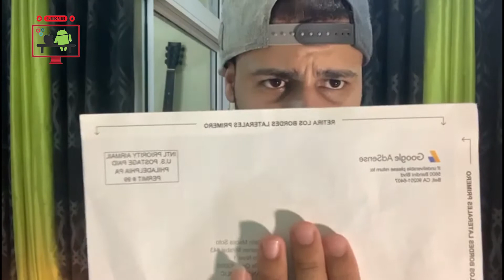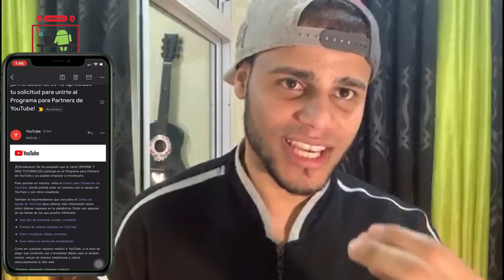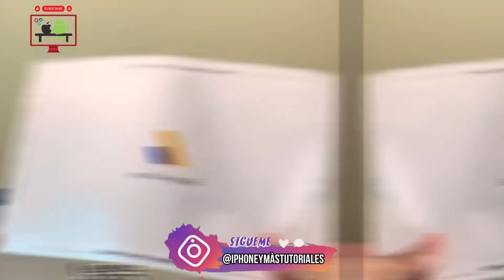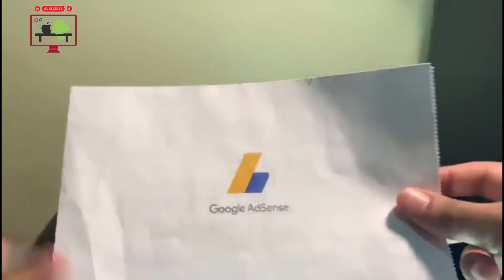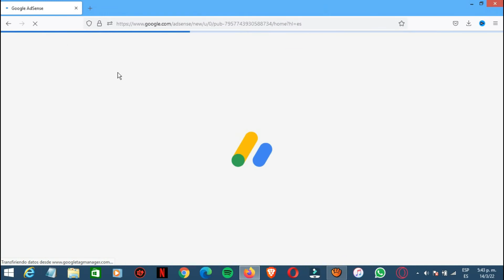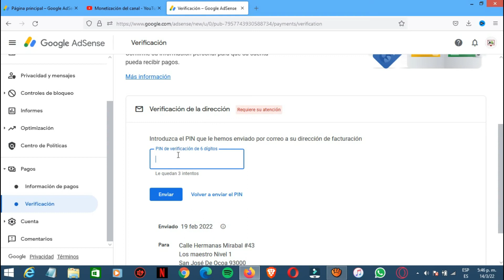🤩LLEGÓ LA FAMOSA CARTA DE "GOOGLE ADSENSE" ¿COMO VERIFICAR CUENTA EN REPUBLICA DOMINICANA 2023?